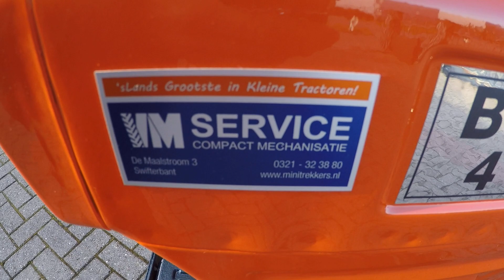Kubota B7001 4wd / Nieuwe set lagenokbanden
Kubota
B7001 4wd
17 Pk
Nieuwe set lagenokbanden

Websitelink;